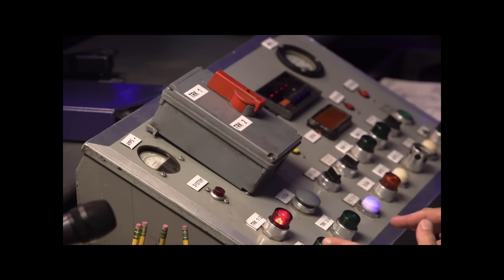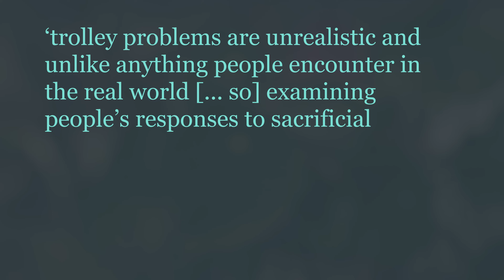Ursula Le Guin and the Horror of Utopia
Imagine you’re driving a runaway trolley. You can’t stop it. You see it hurtling towards five people who are unable to get out of the way in time. You’re powerless to do anything, but then you see - there’s a diversion in the tracks! If you pull the lever in front of you, you can divert the trolley away from the five people, sparing their lives. But down the other track is one person, who also won’t be able to get out of the way in time. If you choose to pull the lever, you save five, but kill one.

This is the ethical dilemma at the heart of Ursula Le Guin’s iconic short story, 'The Ones Who Walk Away from Omelas', but rather than a philosophical experiment, this is a heart-breaking piece of story-telling that leaves its readers undone, and forces us to consider: in the face of unspeakable evil, can we (and should we) walk away?

Written, presented, and edited by Rosie Whitcombe

Directed, produced, and edited by Matty Phillips
mphotos.uk

Bibliography

Bauman, Christopher W., McGraw, A. Peter, Bartels, Daniel M., and Warren, Caleb, 'Revisiting External Validity: Concerns about Trolley Problems and Other Sacrificial Dilemmas in Moral Psychology', Social and Personality Psychology Compass, 8(9),

D'Olimpio, Laura, 'The trolley dilemma: would you kill one person to save five?',

Le Guin, Ursula, 'The Ones Who Walk Away from Omelas', The Unreal & The Real, Selected Stories Volume 2, Outer Space, Inner Lands (Gollancz, 2015)